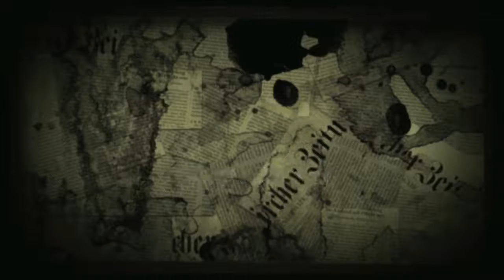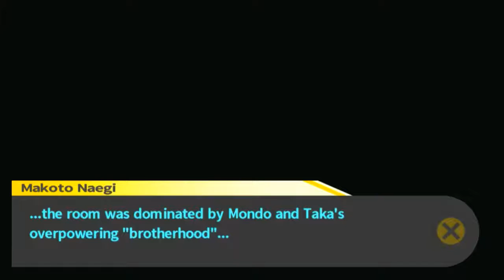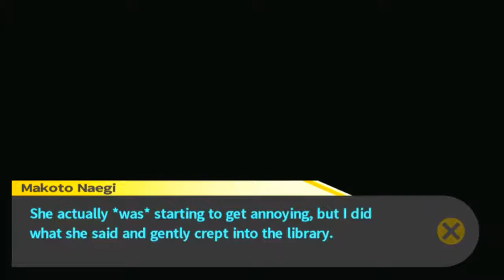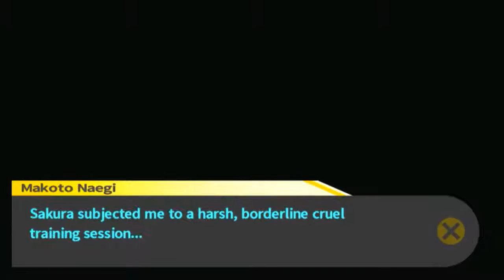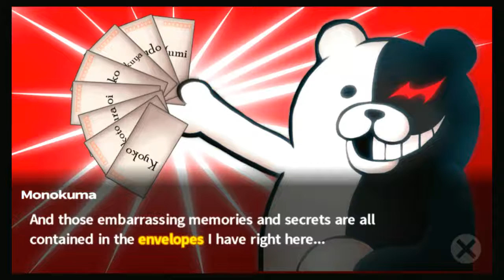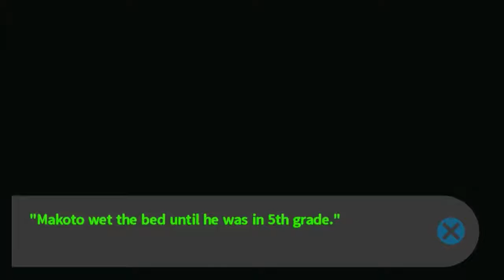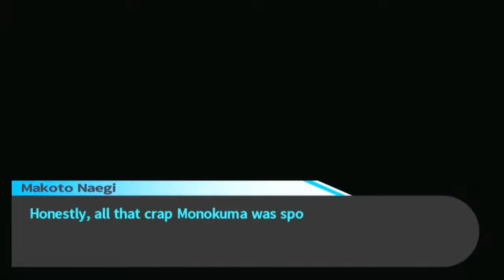Danganronpa (BLIND) Part 25 "I Know To Never Talk To Toko Again"